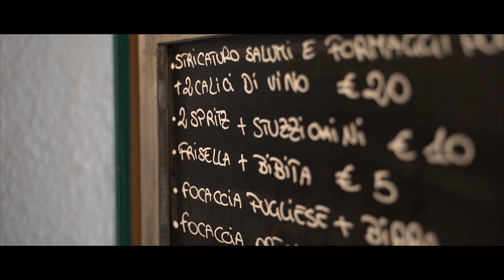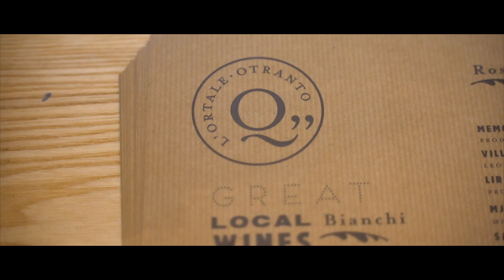Le Nostre Referenze - L'Ortale (Ristoro Salentino) a Otranto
Oasi di pace nel pieno centro di Otranto dove rifugiarsi per un aperitivo o per fare merenda. Focacce, taglieri di formaggi e salumi, frise, tutto molto buono e genuino.Terrazza salentina curata nel minimo dettaglio che vi rimarrà nel cuore.